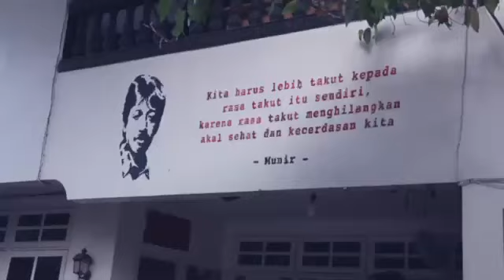MainDiKwitang Hari Anti Penghilangan Paksa Internasional